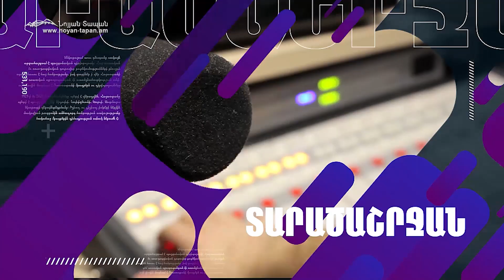Փաշինյանին ասել եմ՝ չգնա այս ճանապարհով․ իր խաղաղության սցենարը տանելու է նոր պատերազմի, պարտության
Նոյյան Տապան. «Հրատապ հարցեր». Հյուր՝ «Ինքնիշխան Հայաստան» կուսակցության նախագահ Դավիթ Սանասարյան։ Հարցազրույցը վարում է Էլիզա Զախարյանը։